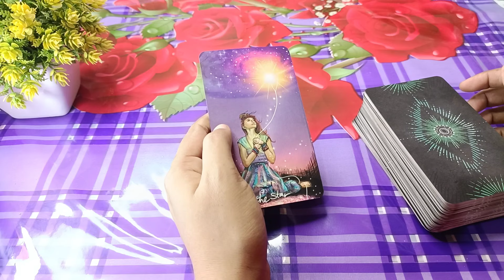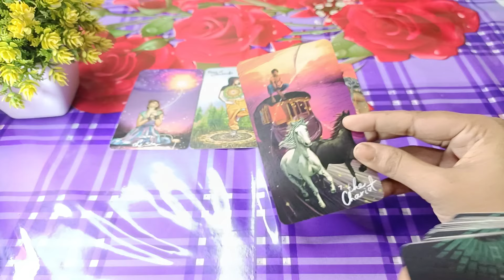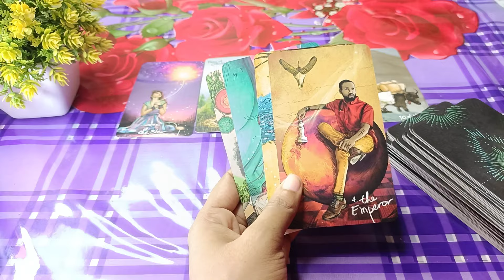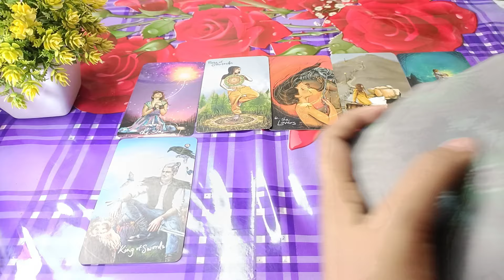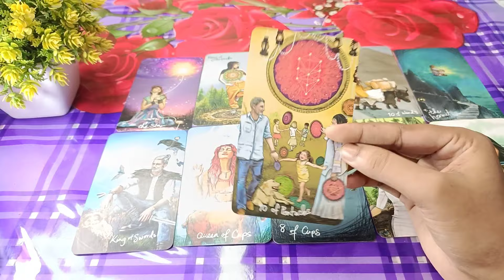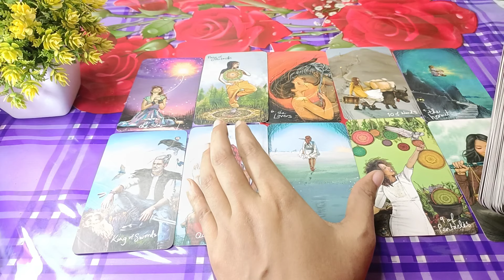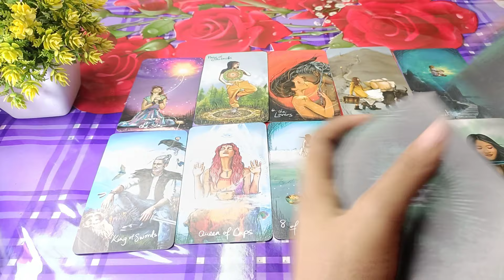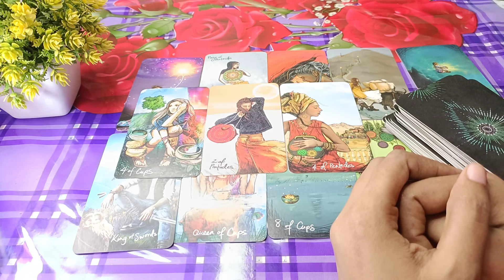সুখবর আসছে 😍Morning thought😍💯♥️Current feelings tarotCurrent energy today Current soul family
Morning thought😭💯♥️Current feelings tarotCurrent energy today Current soul family

20 signs you're emotionally mature
Sign
9 signs your partner doesn't respect you enough
9 uncomfortable signs you're healing emotionally
12 signs someone is thinking of you romantically
9 signs you hold a high vibrational frequency
9 signs your partner doesn't respect you enough